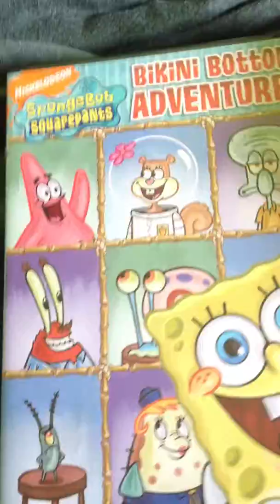Dvd update for July 22 2016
Special features for this Dvd are
   Getting to know the bikini bottomites game
   original uncut animatic breath of fresh Squidward
  Full screen format
Dolby digital english stereo